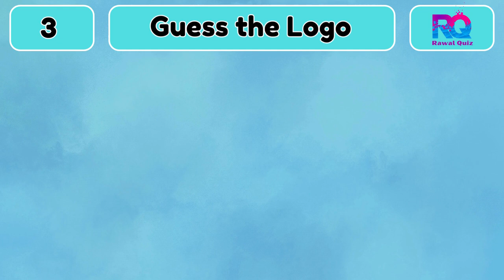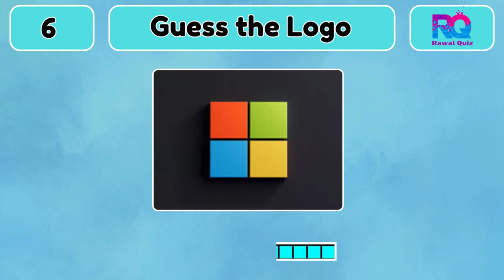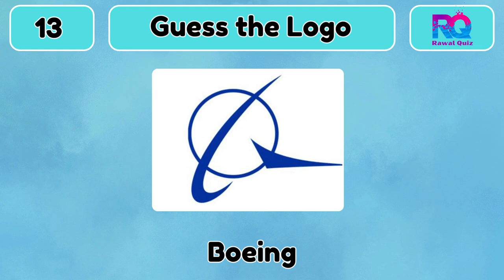Guess The Logo Quiz || 20 Famous Logos || Quiz Video || Rawal Quiz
Test your logo recognition skills with our Logo Quiz 2024! Can you identify 20 famous logos in just 5 seconds? Challenge yourself and see how many logos you can guess correctly in this fast-paced quiz. Get ready for an adrenaline rush as you race against the clock to test your logo knowledge. Join us for this exciting logo quiz and see if you can become the ultimate logo quiz champion!